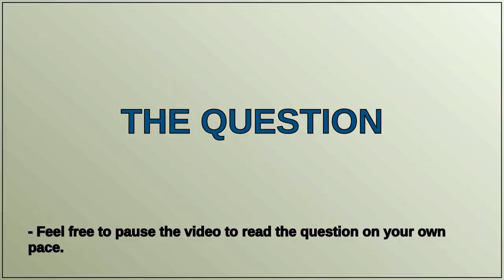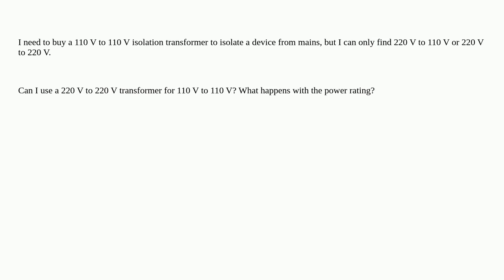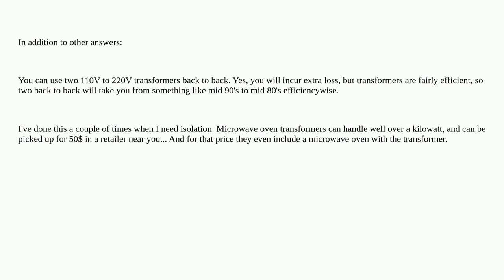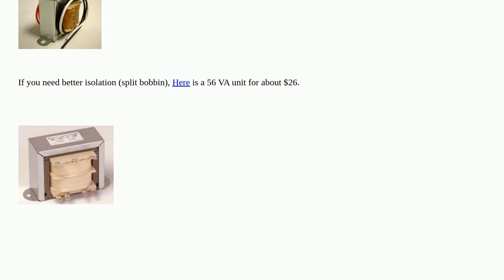Is possible to use a 220 V to 220 V isolation transformer for 110 V and get 110 V in the secondary?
A special thanks goes out to the community

  transformer voltage